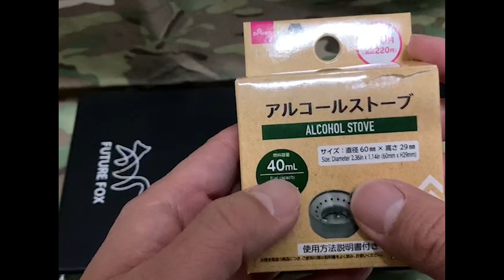【五徳】ダイソー 40ml アルコールストーブ + お勧め五徳紹介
SHO’S×BE-PALコラボ『ステンレス MINI 焚き火台』

実際に点火し使用した際の動画はこちらです

🌟登山バカ一代-Climbing Mountain Channel🌟
最新や付録についてきたアウトドアギアの紹介や、自分がおすすめの登山コースなど紹介していくチャンネルになります。